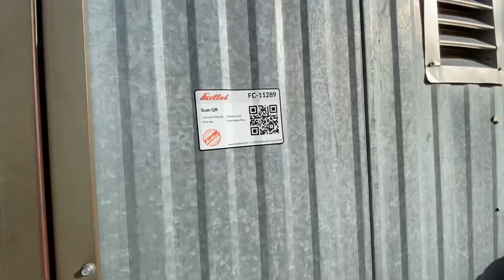Meter Building 11289